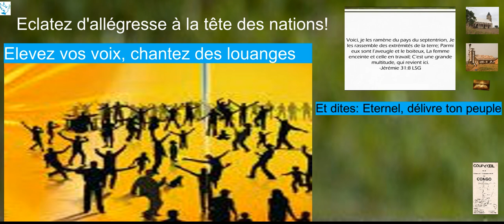17.12 *Ne t'étonne pas, Dieu veut te restaurer * _ Mayangui (BZV)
Par l'évangéliste Gavani Sita Bickoumou - EEC / Les cris de joie annoncent la visitation du Seigneur. Cependant,  dites: " Éternel, délivre ton peuple, le reste d'Israël!"
Jérémie 31:7-9 : " Levez-vous, montons à Sion, vers l'Éternel, notre Dieu! Car ainsi parle l'Éternel: Poussez des cris de joie sur Jacob, Éclatez d'allégresse à la tête des nations! Élevez vos voix, chantez des louanges, et dites: Éternel, délivre ton peuple, le reste d'Israël!
- Voici, je les ramène du pays du septentrion, Je les rassemble des extrémités de la terre; Parmi eux sont l'aveugle et le boiteux, La femme enceinte et celle en travail; C'est une grande multitude, qui revient ici.
- Ils viennent en pleurant, et je les conduis au milieu de leurs supplications; Je les mène vers des torrents d'eau, Par un chemin uni où ils ne chancellent pas; Car je suis un père pour Israël, Et Éphraïm est mon premier-né.
Culte de ce vendredi 17.2021. Couplé aux 90 jours de prières intenses. Egl. ev. du Congo Brazzaville - Paroisse Mayangui.